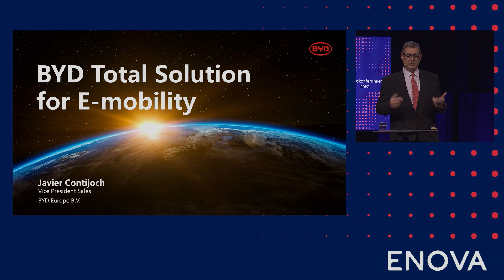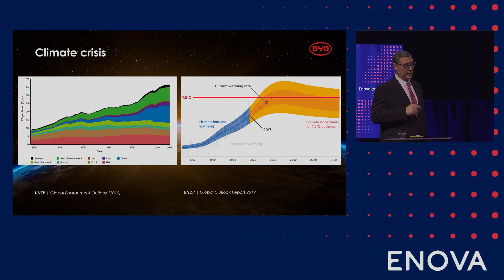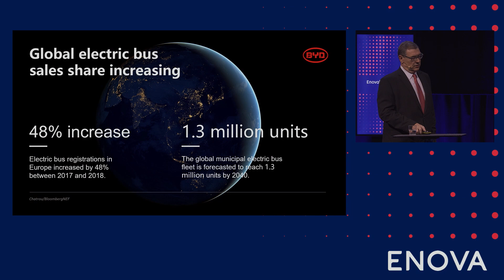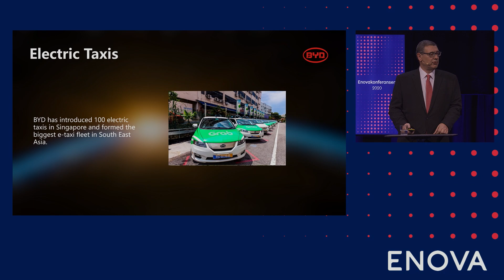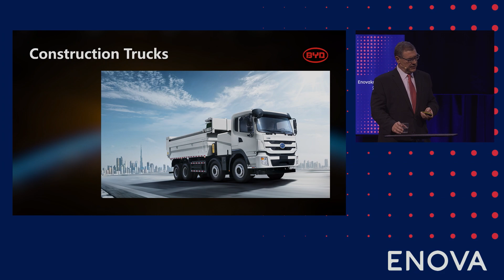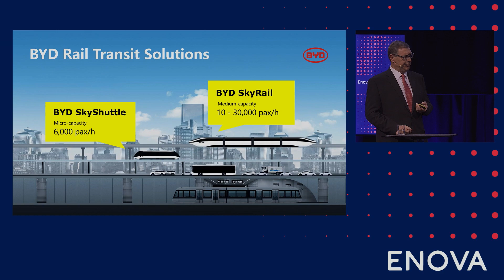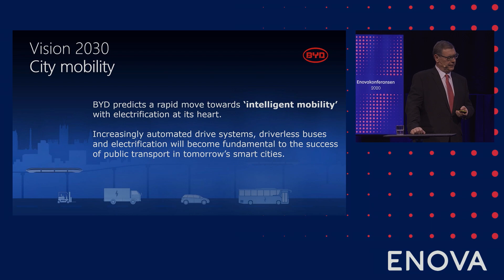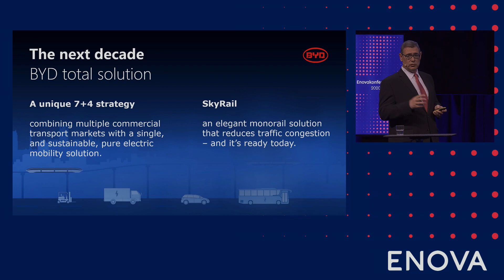Enovakonferansen 2020 | Javier Contijoch, BYD